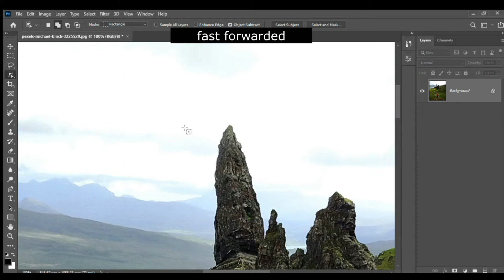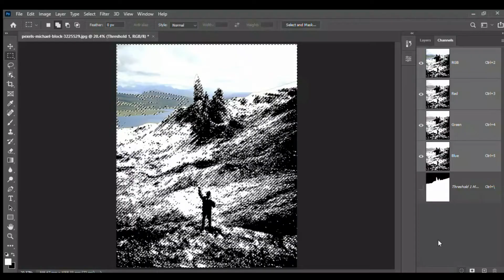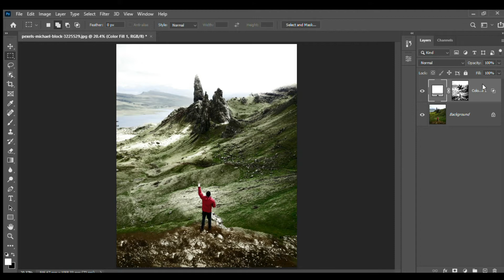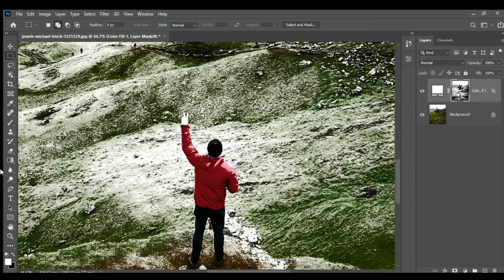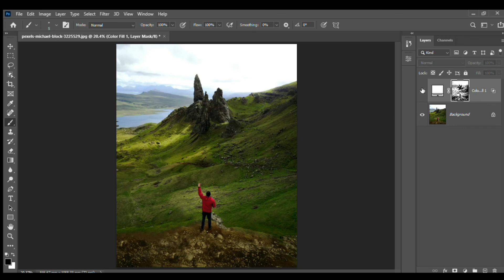snow effect with adobe photoshop 2021 _ frozen snow effect | abid and photoshop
snow effect with adobe photoshop 2021_frozen effect photoshop _abid & photoshop

 published on__2/2/2021

 As-salamu alaykum.
 In this video I'm going to show how to convert any normal  image to snow with photoshop.
 Welcome to abid & photoshop channel.
 this is my 2nd channel.
 I will try to upload videos once in a week.

 image that abid used link_______________________________________________________

 abid's social links__________________________________________________________

 join our What's app__

 follow me on Solo learn__

 enjoy from abid___________________________________________________________

 free high resolution images__

 main_ adobe photoshop

 recording_  movavi screen recorder

 edditing_ movavi video editor plus